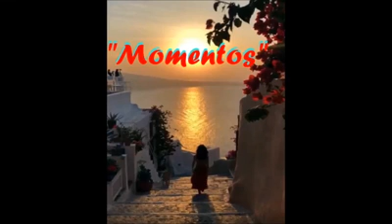Momentos Cover Andrea Bocelli, Julio Iglesias